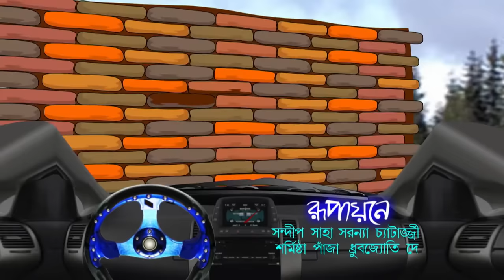Bantul The Great - Ep - 461 - Full Episode - Zee Bangla